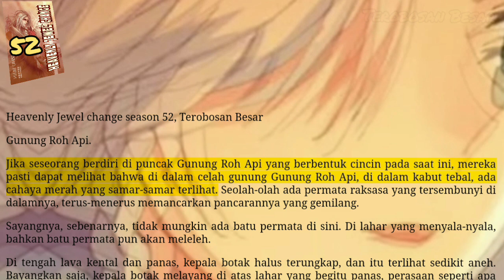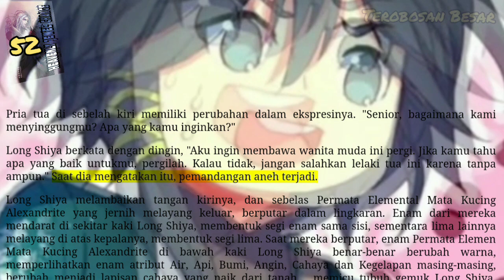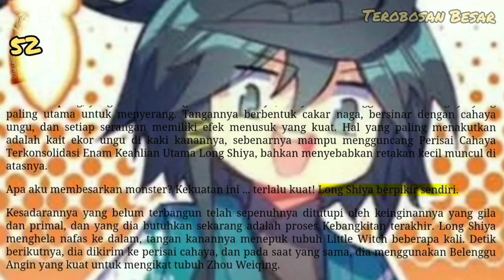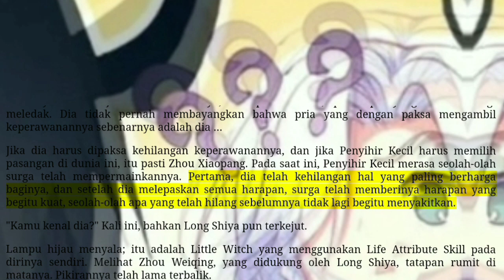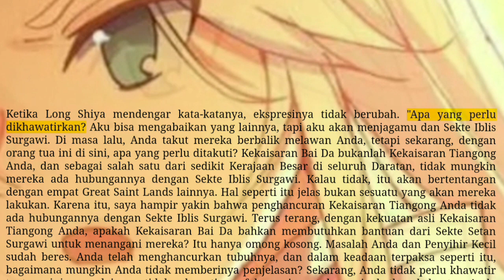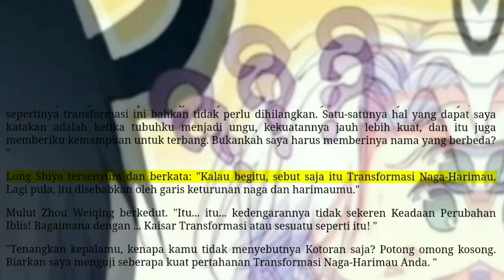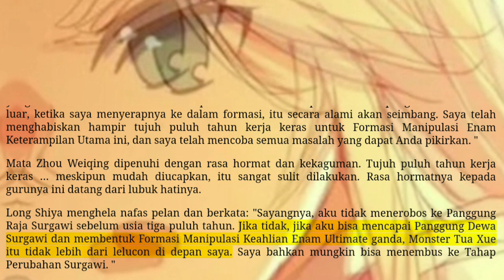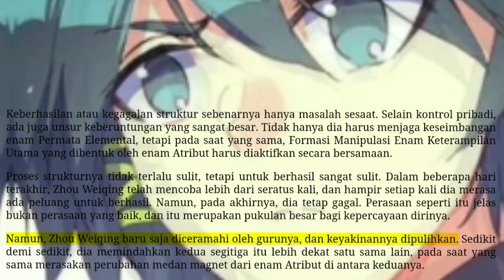Terobosan Besar, HJC 52